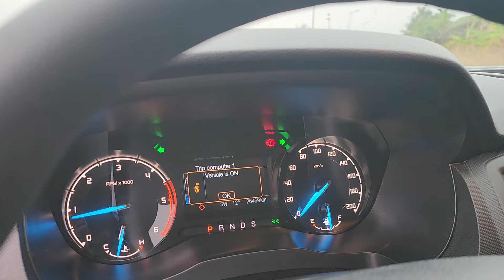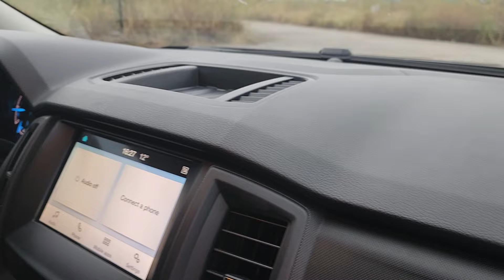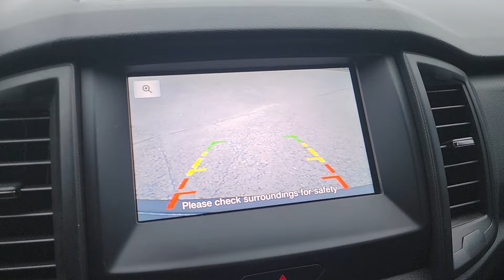Xe bán tải Ford Ranger xls 2020 at chuẩn 2v6...giá hợp lý lh 0965951955.